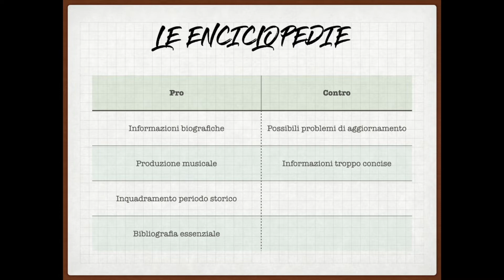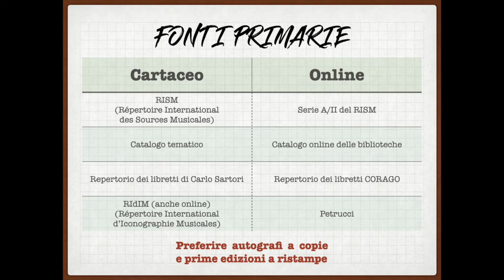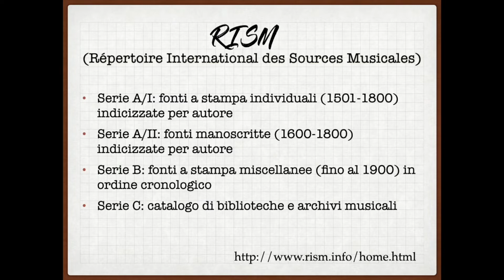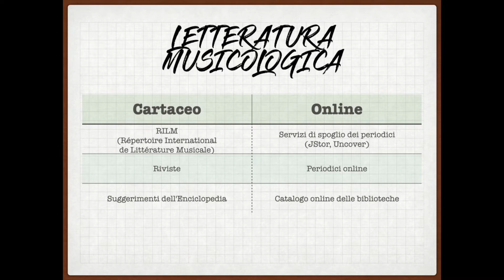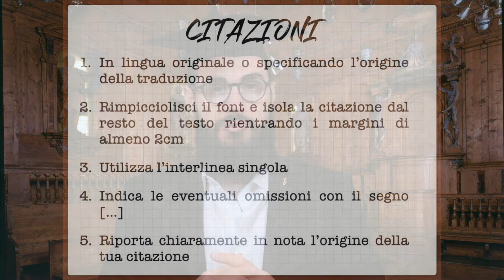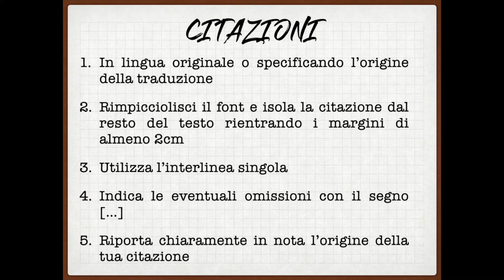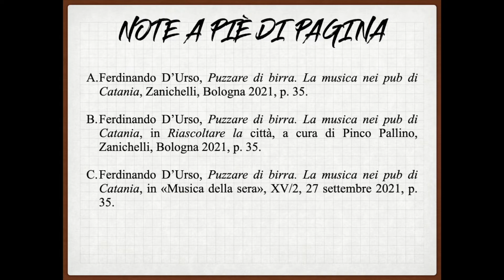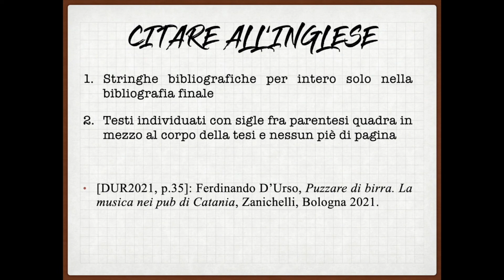Vicende - Appunti di Storia della musica: Come scrivere una tesina musicologica?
Con "Vicende - Appunti di Storia della musica" il prof. Ferdinando D'Urso si propone di fornire alcune linee essenziali per lo studio della Storia della musica destinate agli alunni dei Licei musicali e non solo.
In questa puntata una breve chiacchierata sulla scrittura e la redazione di una tesi(na) di argomento musicologico.

0:00 Introduzione
1:38 Scegliere l'argomento
3:41 Indice e bibliografia di base
4:50 Iniziano le ricerche
6:02 Enciclopedie
7:18 Le fonti storiche primarie
10:31 La letteratura musicologica
12:05 Comunicare i risultati
14:49 Le citazioni
16:43 Note a piè di pagina
21:08 Redazione della bibliografia
21:35 Citare all’inglese